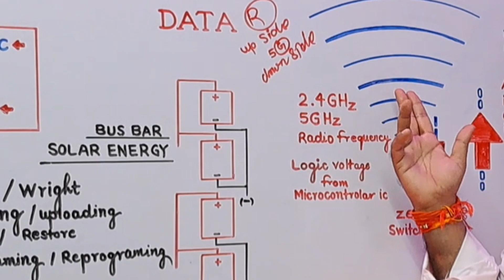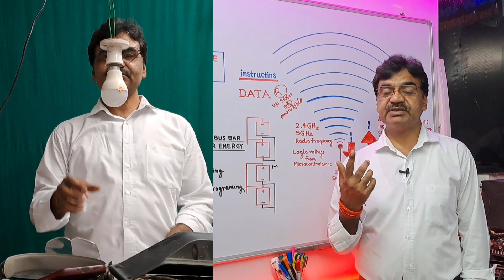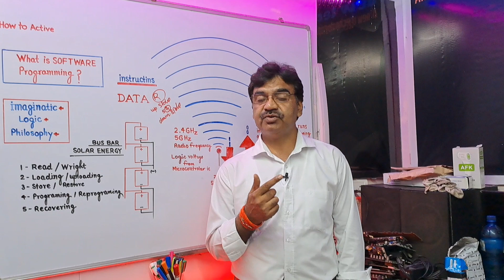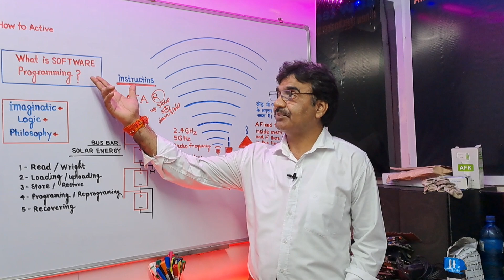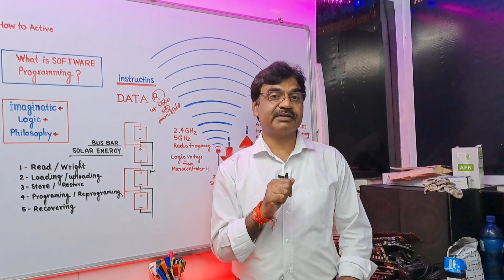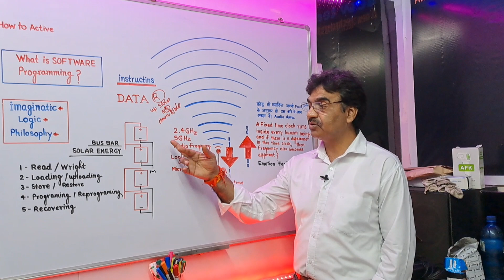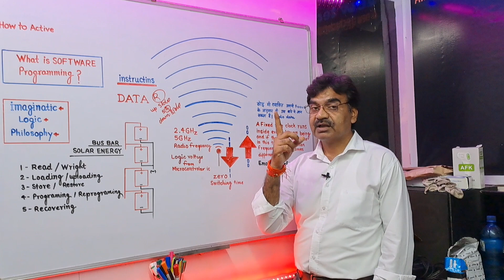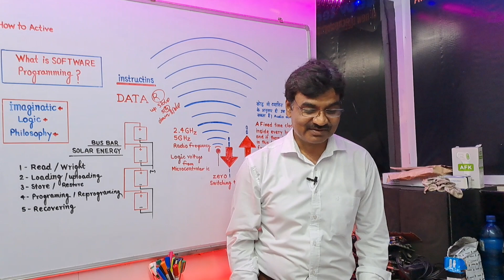Top Secret of Voltage⚡️Solar Energy Systems Working Process Explanation Univers Science Principal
Voltage⚡️Solar Energy Systems Working Process Explanation || Univers Science Principal ||